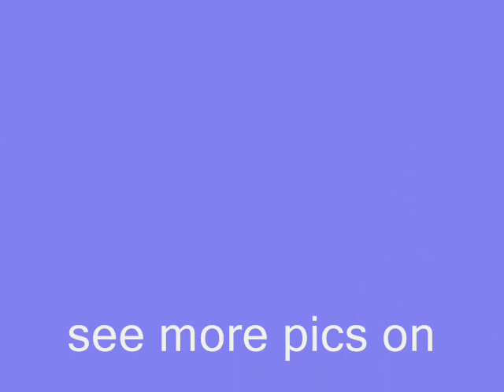gunran pups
tigger x becky pups on 1st november, finding their feet!!!